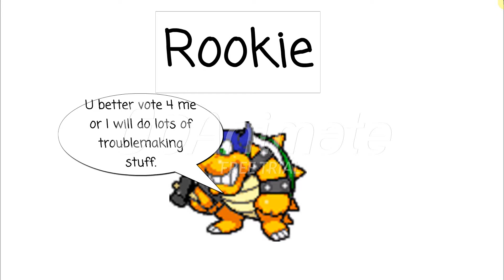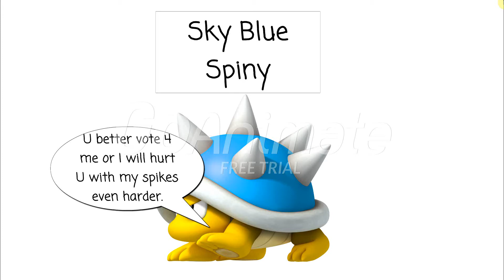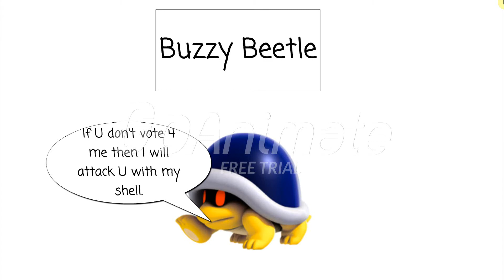Mario Enemy Character Elimination Season 1 Episode 14 (VOTING CLOSED)